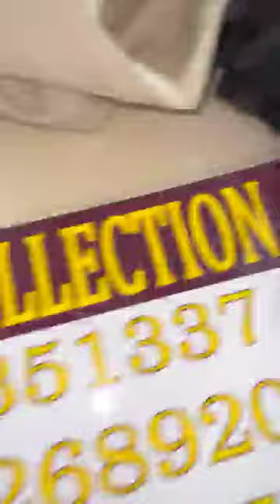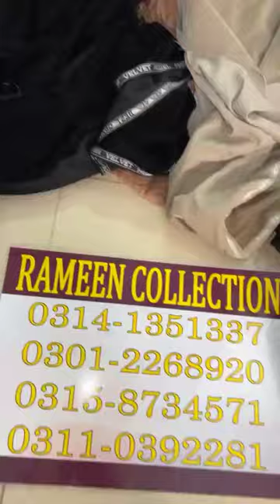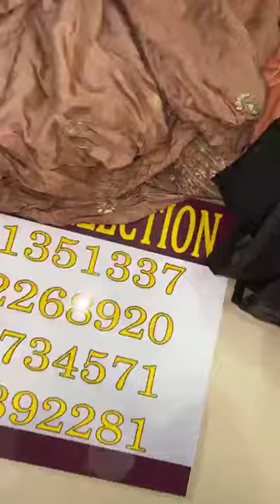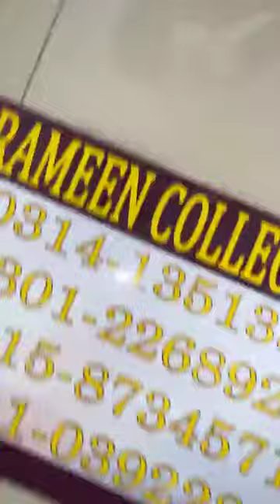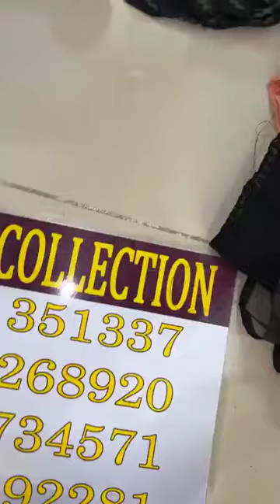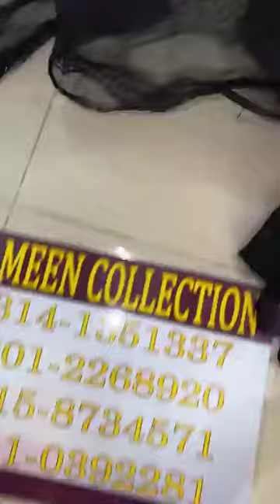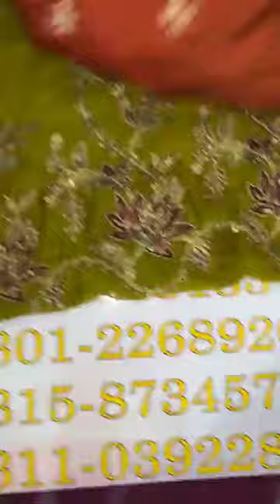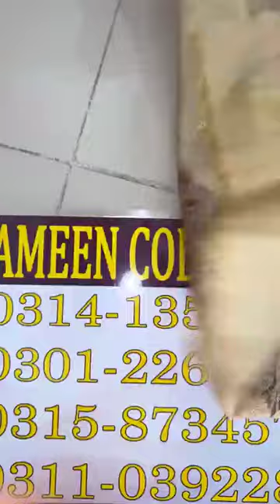Winter J. Shwal collection 🛍️🛍️🛒🎁🎉 saleeBranded cut pieces sale 😍😍♥️🔥🔥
Winter J. Shwal collection 🛍️🛍️🛒🎁🎉 salee
Branded cut pieces sale 😍😍♥️🔥🔥
Sharing per gift 🎁
Original
950 duppta shirt original gulahmed
80% hugeeee saleeee
Follow my new page live join kary